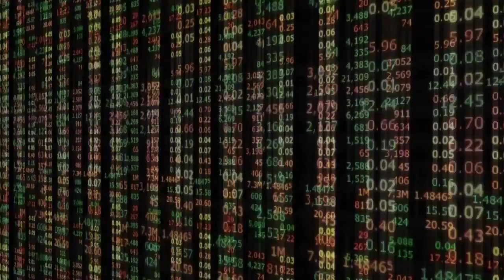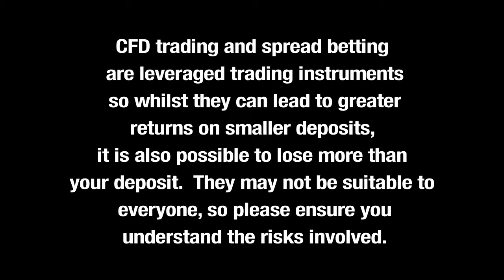Tips For Using Stop Loss Orders Successfully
Tips for Using Stop Loss Orders Successfully We've had some questions about our stop loss placements on gold.  All I can say is that at the time gold is fluctuating between $1200 and $1300.  If we are trading gold we would risk at least 10 points.  So if we were to buy at $1200 an ounce, our stop loss would be at least at $1190.  Other things to look for when placing stops especially if you are a day on the S&P500, gold, FTSE is to look at the 2 hour chart and identify all the horizontal by-lines.  If we thought that gold was going to go up, we would look to buy on a by line.  When you put your stop losses in always think where are everyone's stops going to be.